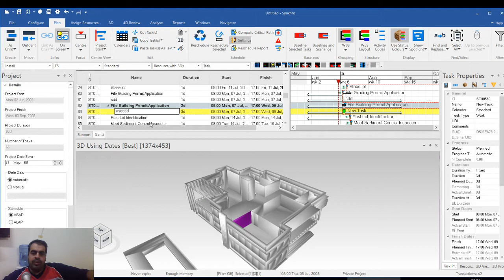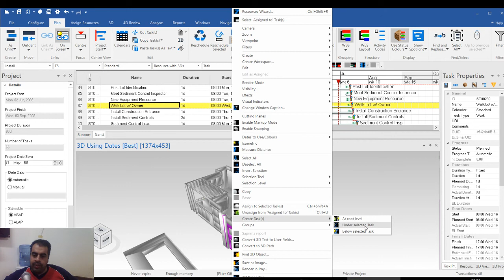synchro Model based scheduling